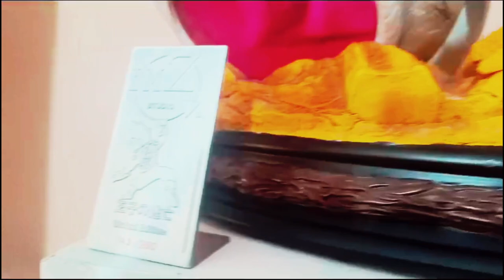Unboxing 5. Krilin vs Vegeta. FMZ studio. Escala 1/6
Video editado con efectos y doblaje mostrando la figura.
Para directos y demás nos vemos en la plataforma morada:
Nos vemos ;)